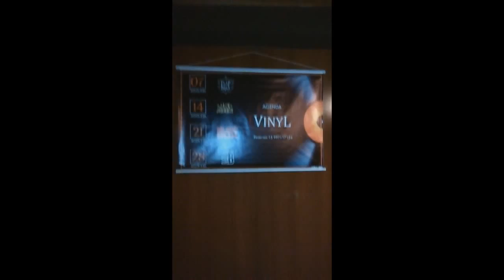FLAP BROKE - VYNIL ITAPETININGA - 07/08/2015